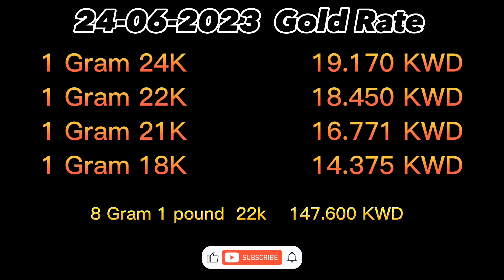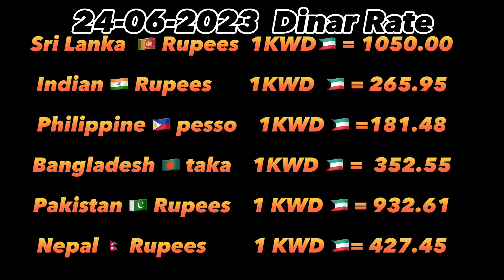24/06/2023/குவைத்தில் தங்கம் மற்றும் தினார் விலை/Gold and dinar rate in kuwait/kuwait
Gold and dinar rate in kuwait
Kuwait gold kuwait dinar
Kuwait news
Kuwait all